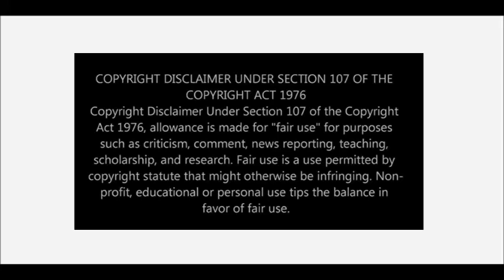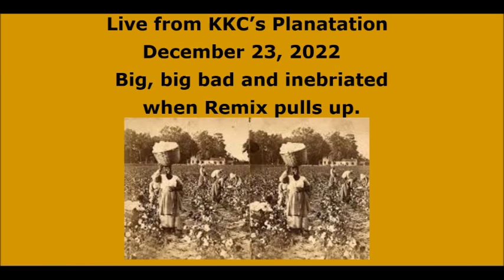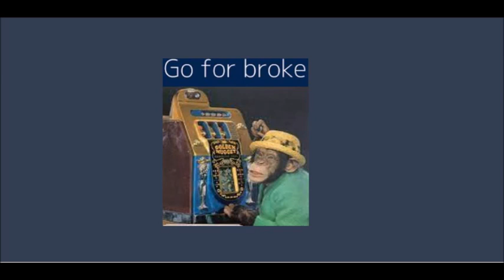AA Svengalis: Grumpy Monkey 👍 Mine & Rev G's Life Ending By Violence But Demands Victim Status!🤔🤔